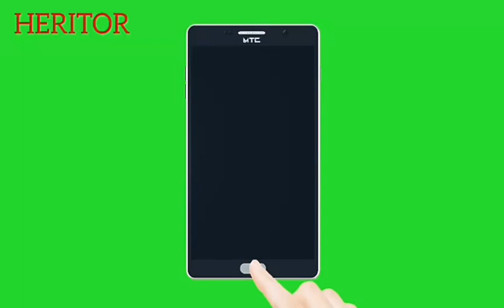SERGE BEYNAUD EN FORCE | DJ ARAFAT - DEBORDO RIEN NE VA | MOLARE VEUT SURPRENDRE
CONCERT 29 DÉCEMBRE 2018 RÉSERVEZ VOS TICKETS DÈS A PRÉSENT